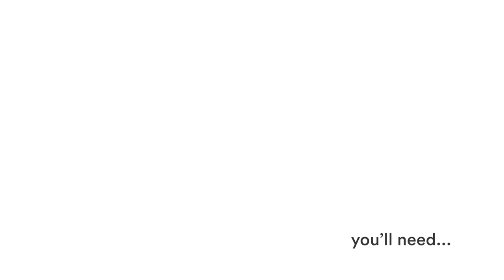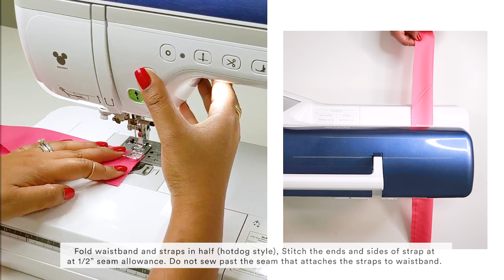Apron with Pockets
This tailored apron is a great sewing project for intermediate sewers or beginners who are ready to take on a project that requires a little more construction. Straight stitches and hems are all that's required to make this apron with handy pockets for tools, craft supplies or baking utensils. The waist band and long tie tied in a bow gives the apron a little personality too! Choose your favorite solid color fabric, or a fun print that represents how you'll use your apron. You can also choose contrasting fabrics for a little extra. Have fun, and make sure to show us what you made
Follow @TabithaSewer for more sewing inspiration.